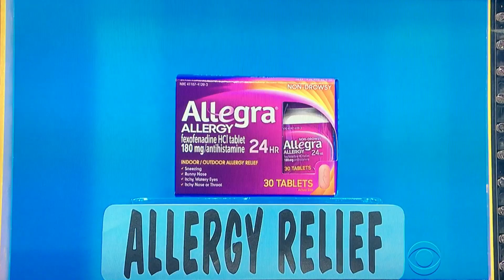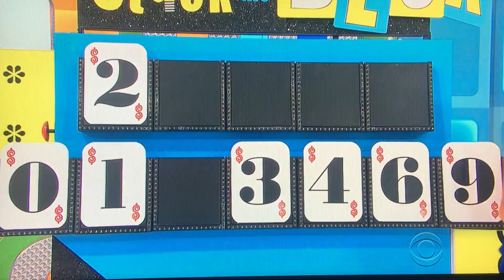The Price is Right - Stack The Deck - 5/29/2017